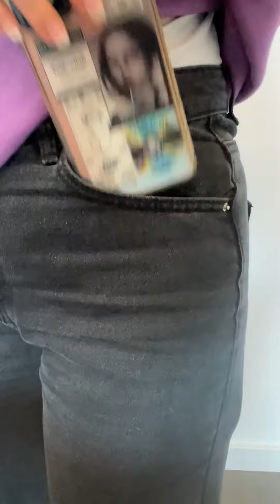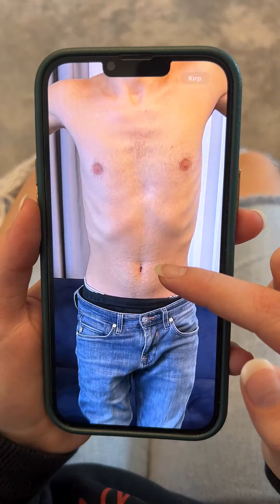NEW VIDEO POP IT GO 😱❤️ Tiktok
The best shorts, funny, crazy, super, viral and comedy shorts all have a good time on this channel.